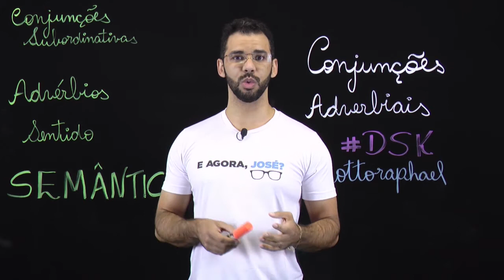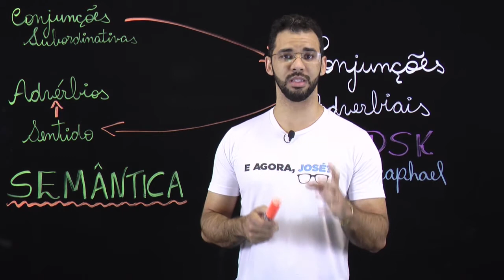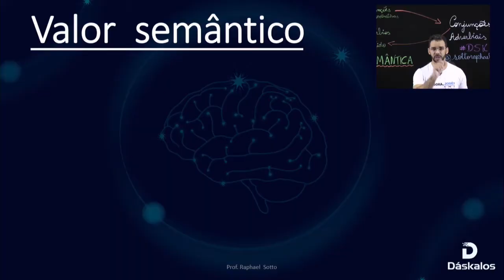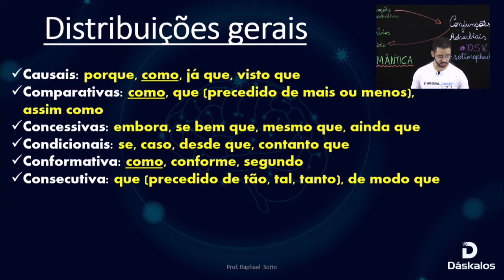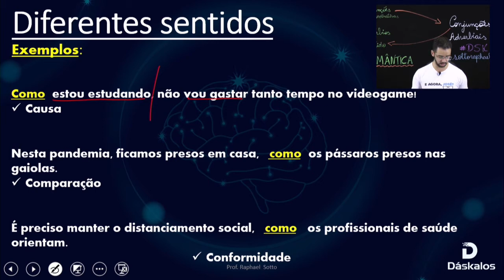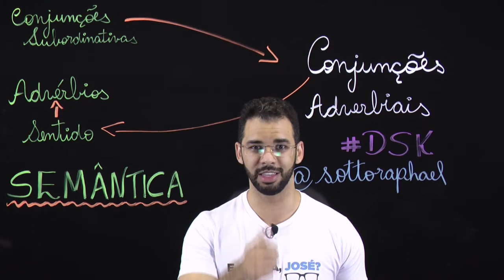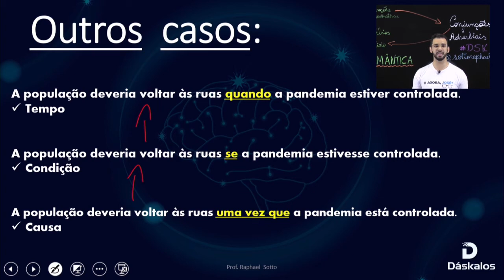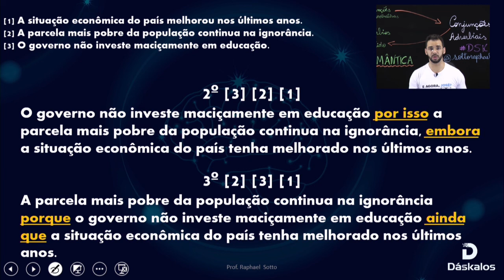CONJUNÇÕES ADVERBIAIS | ENEM POWER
As conjunções adverbiais possuem sentido de advérbios, que indicam uma certa circunstancia, sendo ela de causa, tempo, moda, negação e várias outras. Essa classe de conjunção pode ser consideradas parte das conjunções subordinativas.

Nessa aula o professor Rapha te explica o que são as conjunções adverbiais, e qual o seu uso correto. Então acompanhe essa aula até o final para mandar bem no ENEM 2020.